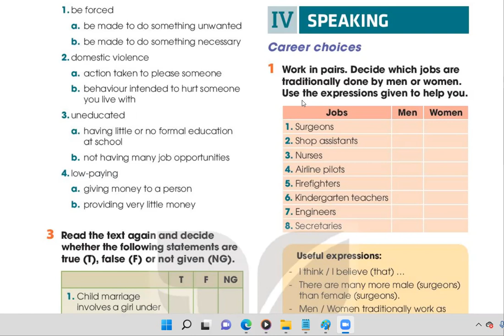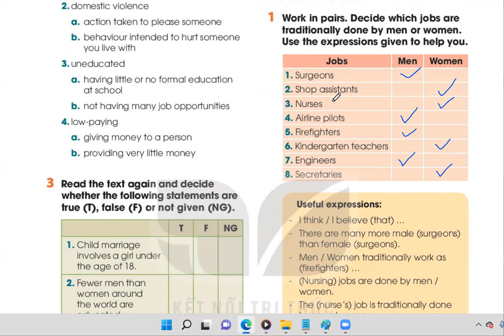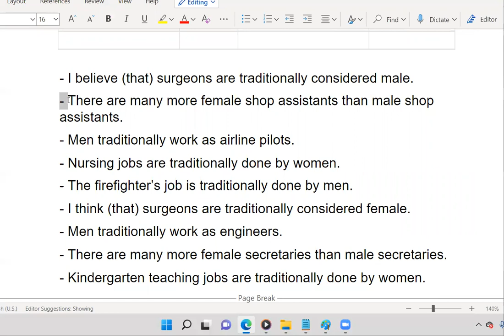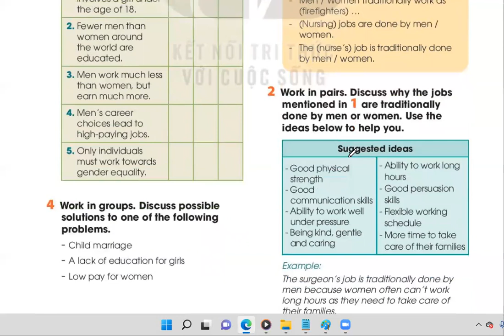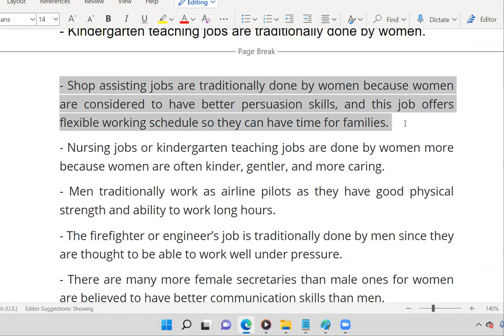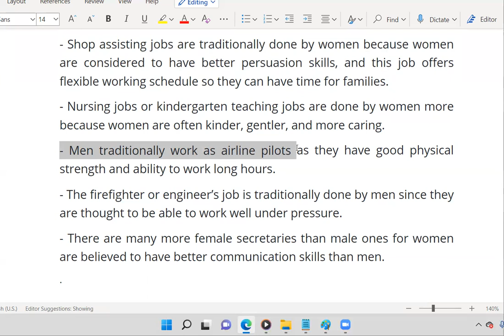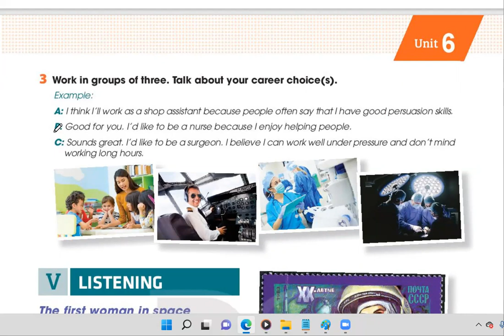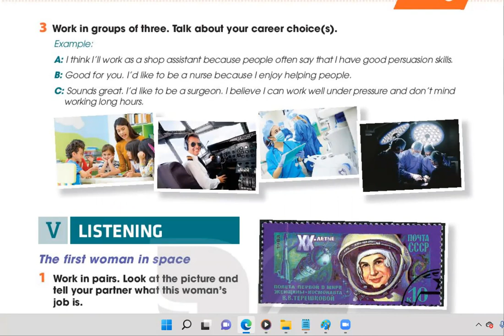Tiếng Anh 10 Global Success Mới 2022 - Unit 6 Gender Equality - IV. Speaking